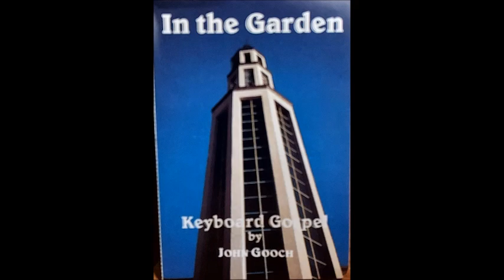Poor Wayfaring Stranger - John Gooch instrumental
instrumental, gospel music, Christian music, old time gospel music, vintage gospel music, classic gospel music,